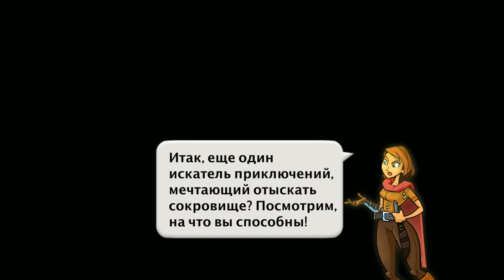Spellstone РАСКИНЕМ КАРТИШКИ!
Spellstone – карточная игра, с красивыми рисованными персонажами из различных сказок. В этой игре вашей задачей будет путешествовать по красивому рисованному миру и собирать различных героев, чтобы разгадать тайну Пустоты. Вас ждет захватывающая история с древними и мощными существами, где вы станете героем либо вас поглотит Пустота. Собирайте армию из героев, монстров, домашних животных и знаменитых существ и сражайтесь с другими игроками за право владением всем миром. Проходите опасные миссии и станьте охотником за головами забирая себе всю мощь поверженных героев.

Особенности:

Три фракции героев и существ
Более 100 различных существ
Навыки мастера для победы над всеми соперниками
Тысячи пользователей по всему миру
96 уровней